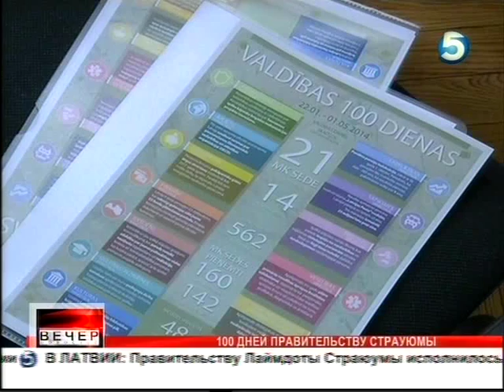правительству Страуюмы 100 дней 1 5 2014